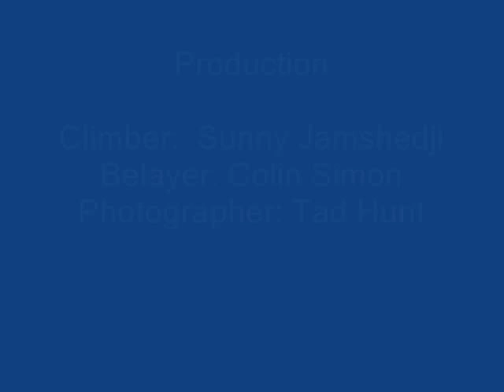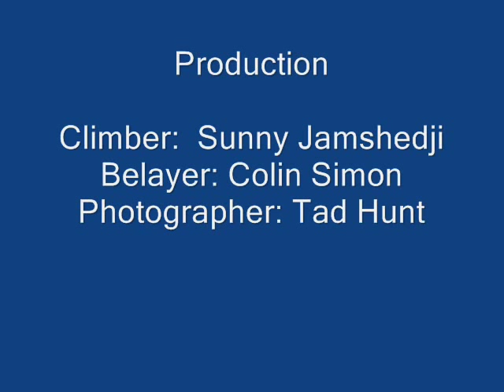Toproping Way Rambo (5.12-) at Indian Creek, Moab, UT (2009/10/15)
Here's me on an incomplete first attempt on toprope of Way Rambo (5.12-) on the Way Rambo Wall, Indian Creek, Canyonlands National Park, UT.